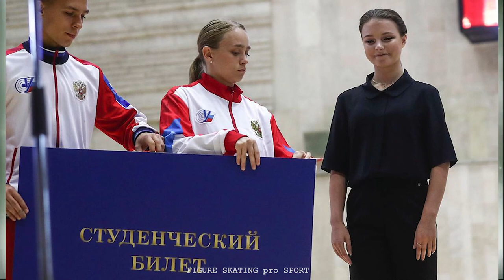Anna Shcherbakova's speech at the University today